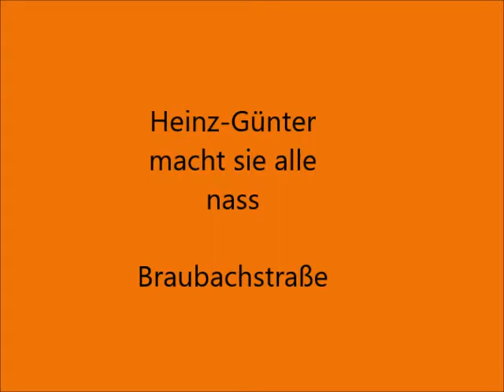Heinz Günter macht alle nass, Super 8 Film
Kinderspaß im Garten, Köln-Bocklemünd